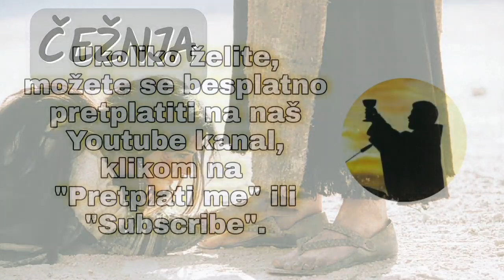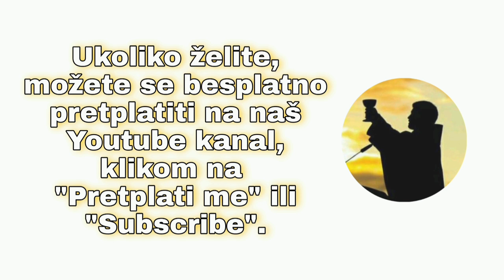ČEŽNJA - Fra Augustin Čordaš - Meditacija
...Ti misliš da trebaš u molitvi, u duhovnosti činiti puno. Da trebaš činiti ovo i ono, naprežeš se želeći nešto što ni sama ne znaš što je. Meni treba tvoje nečinjenje, tvoje nedjelovanje, tvoje siromaštvo, prazne i nemoćne ruke, uho koje će slušati i čuti, srce koje će ljubiti. Meni treba tvoja bijeda i siromaštvo duše, kako bi Ja učinio velika djela. Mnogi ne ljube to siromaštvo, žele biti nešto, žele biti veliki. I kad se nađu slomljeni, kad padnu, sagriješe, čude se. O, budi ta siromašna ponizna duša, sjedi do mojih nogu, dođi u tišini, i tu ću te ispunjati svojom ljubavlju...